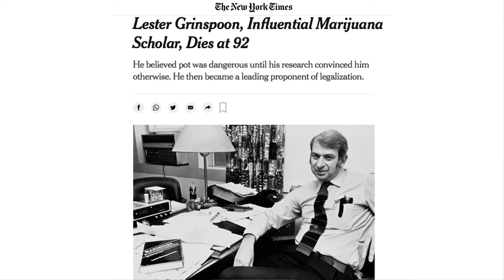My Cannabis Journey by Peter Grinspoon M.D.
A talk by Peter Grinspoon M.D.